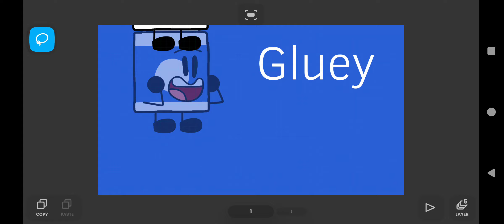A short Amount of progress on the New SOTOC CREATIONS 2 INTRO